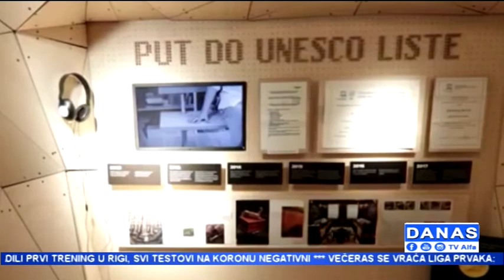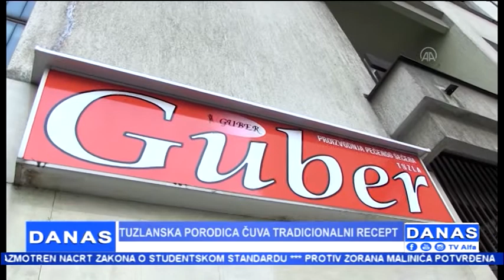"DANAS" Tv Alfa (16.02.2021)